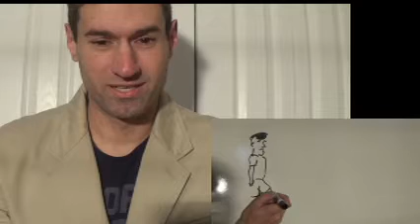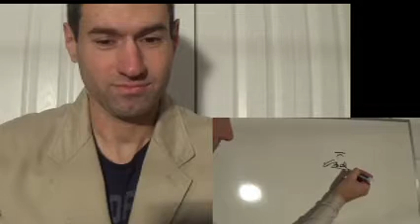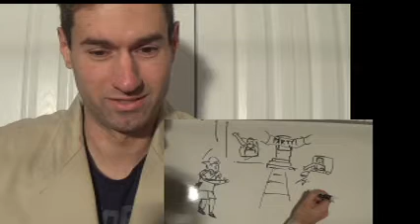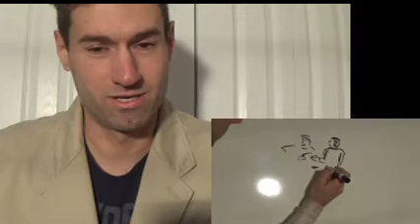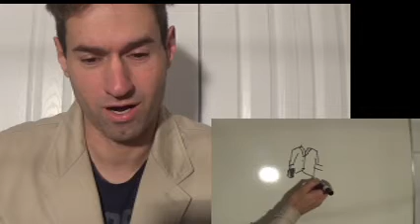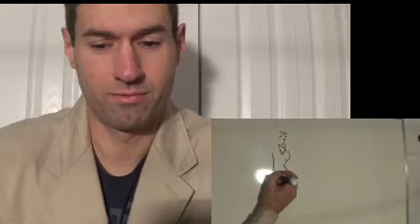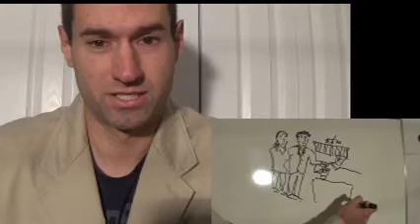Draw My Life (friendships, social media, an apology).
My candid video. Draw my life. Draw your life. Friendships. Social media. Apology.